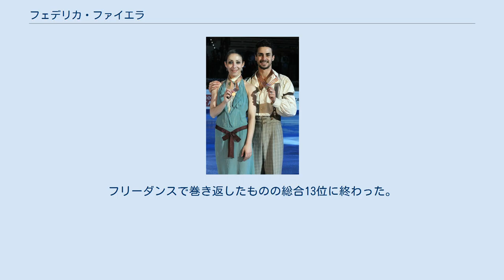フェデリカ・ファイエラ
フェデリカ・ファイエラ（イタリア語: Federica Faiella, 1981年2月1日 - ）は、イタリア出身の女性元フィギュアスケートアイスダンス選手。
2010年世界選手権3位、2009年、2010年ヨーロッパフィギュアスケート選手権2位、2002年ソルトレイクシティ、2006年トリノ、2010年バンクーバーオリンピックイタリア代表。
パートナーはマッシモ・スカリなど。
 イタリアのローマに生まれ、8歳のころにスケートをはじめた。
やがてルチアーノ・ミーロとカップルを結成し、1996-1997シーズンの世界ジュニア選手権に初出場し7位となる。
翌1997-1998シーズンには創設されたばかりのISUジュニアグランプリに参戦し、JGPファイナルで優勝。
初代アイスダンスチャンピオンとなった。
また世界ジュニア選手権でも2位となるなど頭角を現した。
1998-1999シーズン、再びISUジュニアグランプリに出場。
2連覇を目指したJGPファイナルでは2位、世界ジュニア選手権でも再び2位に終わった。
 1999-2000シーズンからシニアクラスに完全移行し、フィンランディア杯で2位。
ISUグランプリシリーズにも出場を果たしネイションズ杯では5位となった。
また、イタリア選手権で2位となり、2000年欧州選手権および2000年世界選手権の代表に選出されたが、2000年欧州選手権では11位に終わり、2000年世界選手権ではオリジナルダンスを終えて途中棄権。
このシーズンをもってルチアーノ・ミーロとのカップルを解消した。
 2001年、マッシモ・スカリと新たにカップルを結成し、ISUグランプリシリーズに参戦。
イタリア選手権では2位となりソルトレイクシティオリンピック代表に選出されたが、そのソルトレイクシティオリンピックでは18位に終わる。
 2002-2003シーズン、イタリア選手権で初優勝を飾り、2004年ロシア杯ではISUグランプリシリーズ初表彰台の3位となるなど徐々に頭角を現した。
地元イタリア開催のトリノオリンピックを控えた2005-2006シーズン、イタリア選手権でプロフィギュアスケーターから復帰したバーバラ・フーザル＝ポリ&マウリツィオ・マルガリオ組に敗れたものの2位となり、2度目のオリンピック出場を勝ち取った。
トリノオリンピックでは、コンパルソリーダンスで10位スタートとなったが、オリジナルダンスではステップシークエンスでの転倒が響き21位。
フリーダンスで巻き返したものの総合13位に終わった。
 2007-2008シーズン、スケートアメリカと中国杯で3位となり、イタリア選手権では5度目の優勝を飾った。
2008年欧州選手権では自身最高位の4位入賞を果たした。
 2009年、2010年の欧州選手権では2年連続の2位。
地元イタリアで行われた2010年世界選手権では世界選手権で初めてのメダルとなる銅メダルを獲得した。
 2011年欧州選手権を最後に競技から引退。